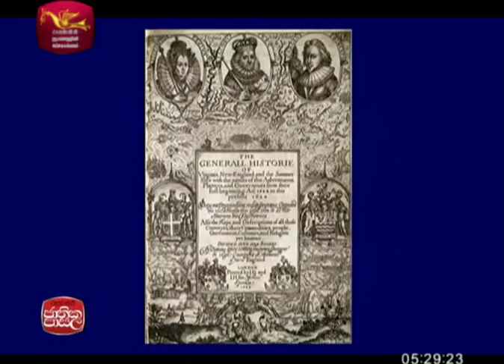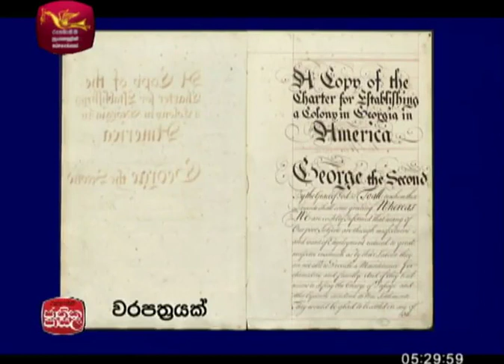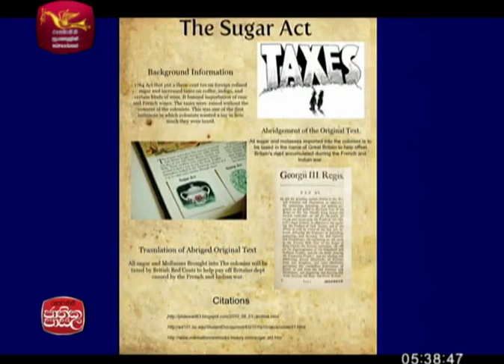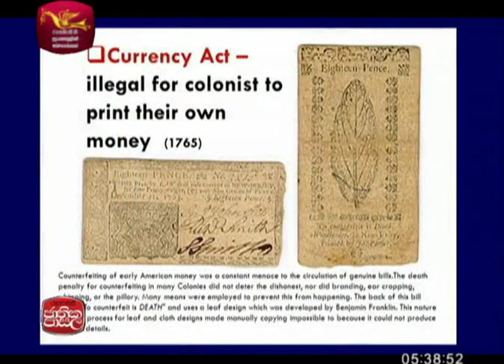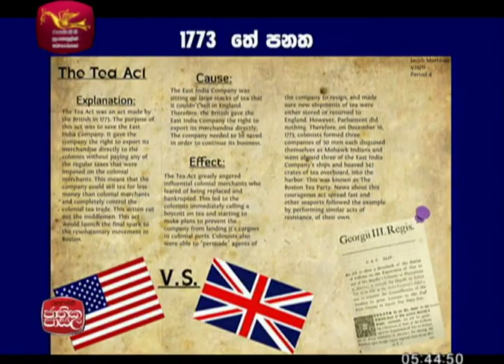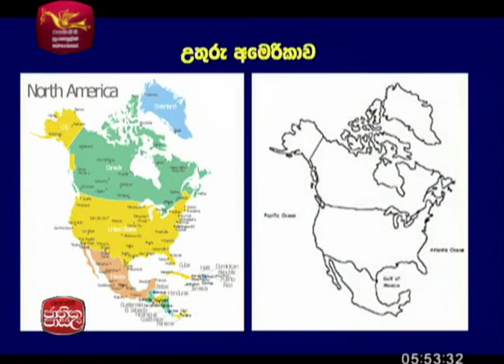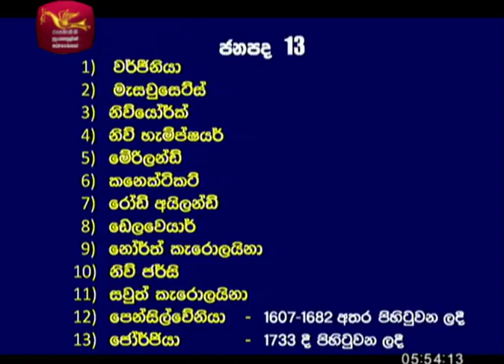Adhyapana Sathkaraya History 2017-07-10| Jathika Pasala